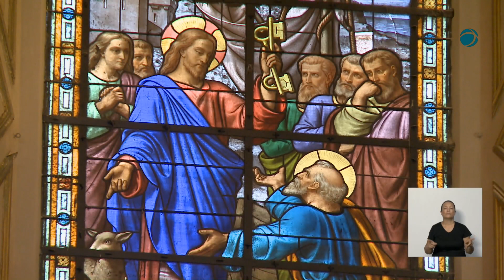Nuestra Misa || 2° Domingo de Cuaresma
Santa Misa celebrada en la Catedral Metropolitana de Buenos Aires, presidida por Mons. Jorge García Cuerva, Arzobispo de Buenos Aires y primado de la Argentina, en el 2° Domingo de Cuaresma.

00:00 Ritos Iniciales
06:22 Lectura del libro del Génesis (22, 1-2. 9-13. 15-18)
09:00 Salmo 115 "Caminaré en presencia del Señor"
11:02 Lectura de la carta de San Pablo a los romanos (8, 31b-34)
11:57 Evangelio de N.S. Jesucristo según San Marcos (9, 2-10)
14:21 Homilía de Mons. Jorge García Cuerva
23:47 Profesión de Fe
24:38 Oración de los fieles
27:02 Liturgia de la Eucaristía
45:04 Rito de despedida